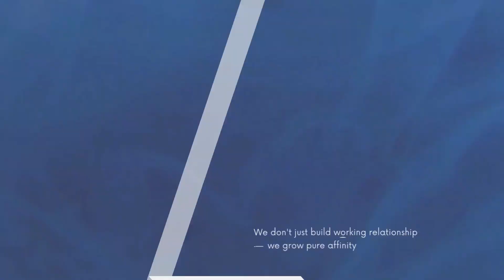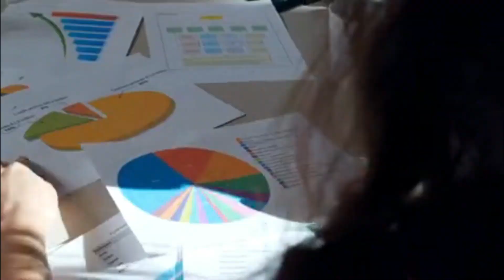Top 50 small business ideas of 2024 | Business ideas for future | bandtprofessions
Discover a comprehensive guide featuring 50 innovative small business ideas for 2024, designed to inspire aspiring entrepreneurs. This resource highlights emerging trends and market demands, providing actionable insights and practical strategies for each idea. Whether you are looking to start a side hustle or launch a full-scale business, this collection offers diverse options across various industries, ensuring there is something for everyone. Equip yourself with the knowledge to navigate the evolving business landscape and turn your entrepreneurial dreams into reality.